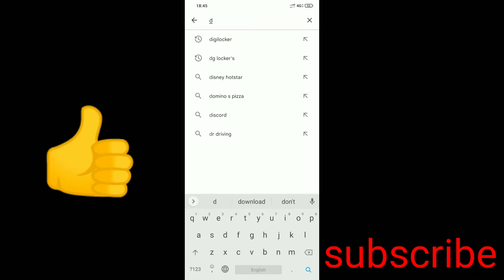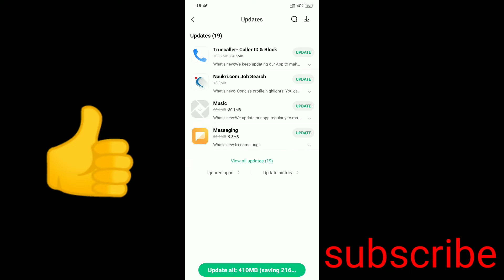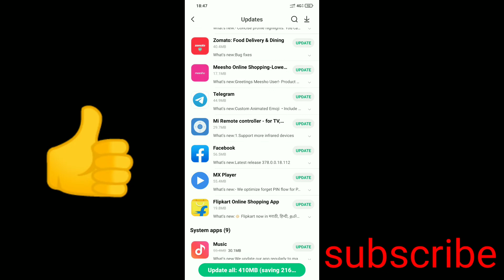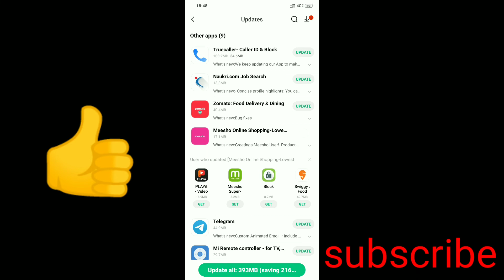Mobile Application Update कैसे करे।।how to update mobile ।।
namaste friend 🙏

friends aaj maine apko सिखाया है कि मोबाइल application अपडेट कैसे करते हैं।
तो ये वीडियो आपके बोहत का काम आया होगा।।